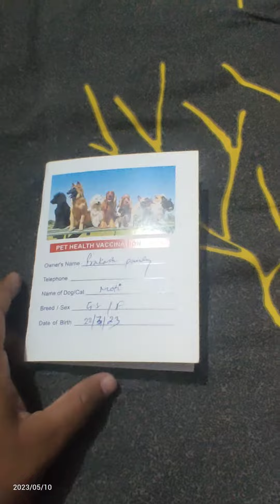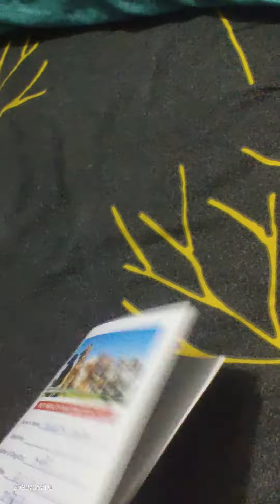German Shepherd Puppy Vaccination|Details of Vaccination and Food For Puppy|Biscuits For Puppy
German Shepherd Puppy Vaccination|Details of Vaccination and Food For Puppy